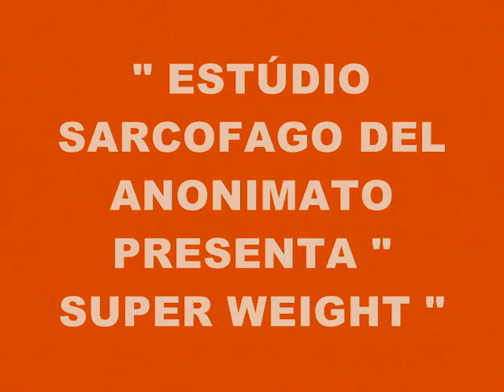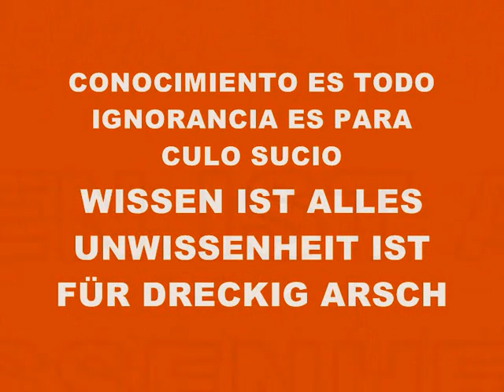MUSIC 3100-SUPER WEIGHT-PRODUCED IN MY PLAYSTATION 2 MARVOK345